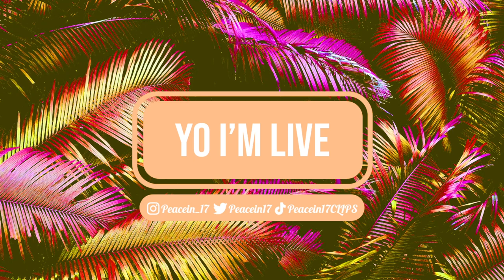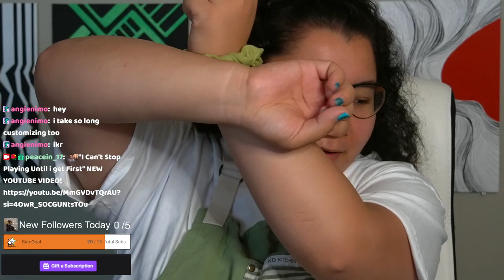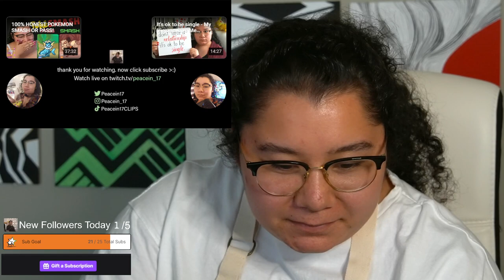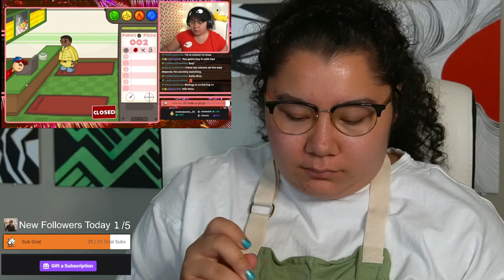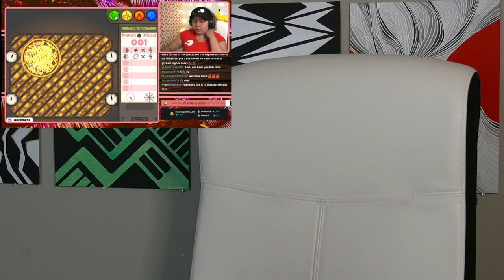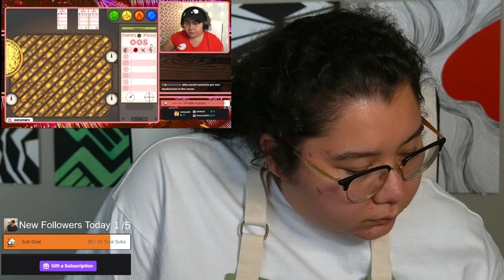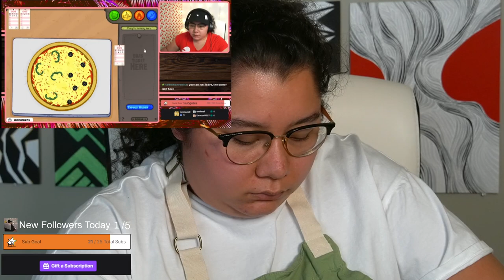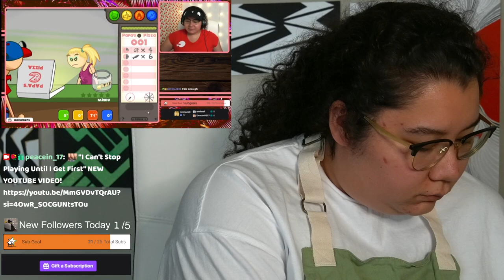9/10/23 WORKING A REAL 9-5! 🍰 RUNNING A SOLO BAKERY! - Lemon Cake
Time Stamps
00:00:00 Starting Soon
00:05:55 Intro
00:08:00 Shift Begins! Lemon Cake
03:55:00 30 Minute Break! (YT Reacts) @peacein17
04:29:00 Back to Work! Lemon Cake
05:07:00 Tech Issues (Stream had to end early Sadge)